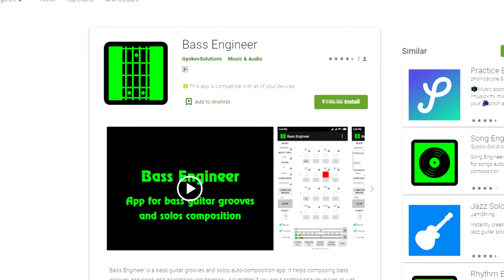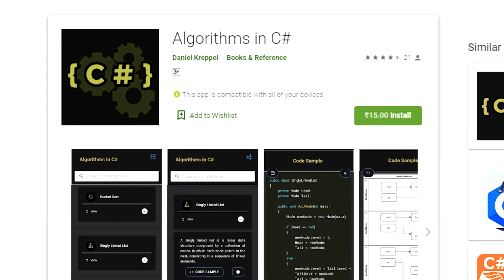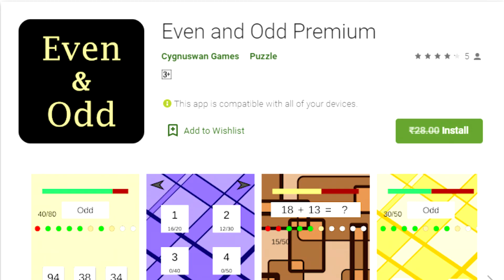Paid Android Apps and Games Free on PlayStore 17/07/20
17/07/2020

More Ongoing Free Apps & Games

WhamBam Warriors VIP - Puzzle RPG
$3.49Game

Brain Teasers & Math Puzzles PRO
$0.99Game

[VIP]Missile Dude RPG: Tap Tap Missile
$1.99Game

Contact Manager
$3.49App

Learn Spanish with MosaLingua
$4.99App

Monkey GO Happy
$0.99Game

Sudoku Pro
$2.99Game

Traffix
$1.99Game

Fantasy Forest 3D Pro lwp
$0.99App

Forvo Kids, learn English by playing
$2.99App

Vintage - Icon Pack
$1.99App

Dig out - water plants
$9.49Game

[VIP]Retro Mini Game Arena
$0.99Game

Dot VPN Pro — Better than Free VPN (No Ads)
$12.99App

Simple Nav Bar - Navigation Bar - Simple Control
$0.99App

Grow Heroes VIP
$0.99Game

The Mystery of Blackthorn Castle
$2.99Game

Idle Heroes of Hell - Clicker & Simulator Pro
$0.99Game

Heroes Legend - Epic Fantasy RPG
$0.99Game

Galaxy Warrior: Alien Attack
$0.99Game

klocki
$0.99Game

Lost Memories
$1.49Game

Thunder - Icon Pack
$1.99App

Screenshot Pro 2
$0.99App

Sudoku Deluxe VIP
$1.99Game

AR Card Animals PRO
$0.99Game

Evertale
$0.99Game

Pollo Private browser- Incognito browser & AdBlock
$0.99App

Prometheus News Feeds
$2.99App

The Slimeking's Tower (No ads)
$4.99Game

War 1944 VIP : World War II
$2.99Game

Sudoku : Cartoon
$0.99Game

Summer - Icon Pack
$1.99App

GO Speed Booster Pro - Cleaner & Booster
$0.99App

Dragon Raid (Hardcore - idle rpg)
$2.99Game

Stickman Legends: Shadow War Offline Fighting Game
$0.99Game

Concrete Defense 1940: WWII Tower Siege
$0.99Game

Gif Live Wallpapers : Animated Live Wallpapers
$0.99App

Sunshine - Icon Pack
$1.99App

Tap Town Premium (idle RPG) - Magic
$0.99Game

Freelancer Simulator Inc : Game Dev Money Clicker
$0.99Game

Cookie Animals VIP
$0.99Game

Red Rose - Icon Pack
$1.99App

RowRow
$0.99Game

Lophis Roguelike:Card RPG game,Darkest Dungeon
$0.99Game

My Sheet Music - Sheet music viewer, music scanner
$2.99App

Sword Knights : Idle RPG (Magic)
$1.49Game

Phone Booster Pro – Force Stop, Speed Booster
$10.99App

Reaper - Icon Pack
$1.99App

Tibet 3D Pro
$0.99App

Fall of Reich - WW2 Allied Siege
$0.99Game

1812. Napoleon Wars Premium TD Tower Defense game
$1.99Game

Dungeon Corporation VIP: An auto-farming RPG game!
$0.99Game

Forvo Pronunciation Guide
$2.99App

Papyrus - Icon Pack
$1.99App

AWKWARD: Social Anxiety Endless Runner
$0.99Game

Folder Server - WiFi file access
$1.99App

Hero Evolution2 : SP
$2.49Game

Memory Game - Official
$0.99Game

Animal Forest : Fuzzy Seasons (Start Pack Edition)
$3.99Game

Top Scanner Pro - Document Scanner
$0.99App

AceSpeeder3
$0.99Game

Castle Defender Premium: Hero Idle Defense TD
$1.99Game

The Conqueror of Dungeons
$0.99Game

Screen Draw Screenshot Pro
$1.99App

Coloring Diorama (Paid) : Color by Number
$0.99Game

The Scream - Icon Pack
$1.99App

Just Money manager, Expense Budget Bills Receipts
$4.99App

Toy Of War
$0.99Game

Idle Poo Factory VIP
$0.99Game

New Math Puzzles 2020 PRO
$2.49Game

Glow Puzzle Ads Free
$4.99Game

Word Resume Creator Pro
$0.99App

Forvo Travel
$2.99App

Phone Cooler Pro | Cool & High Temperature
$0.99App

Raanaa - The Shaman Girl
$0.99Game